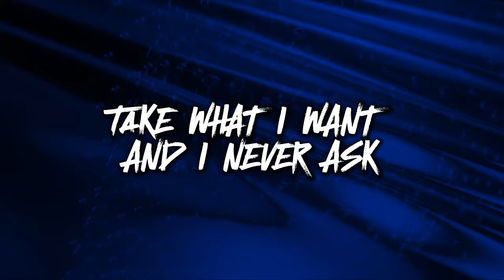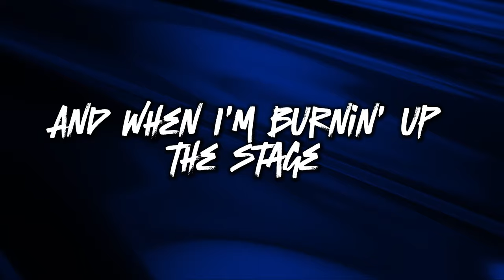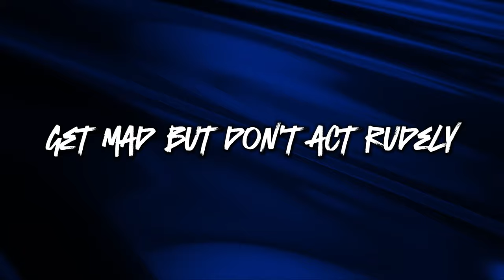Cheer Athletics Panthers 23-24 Music